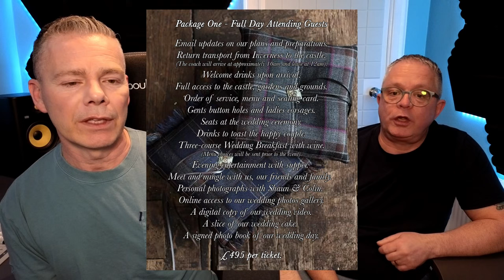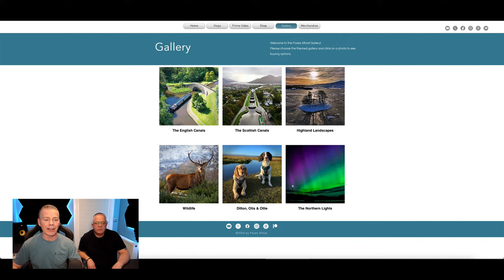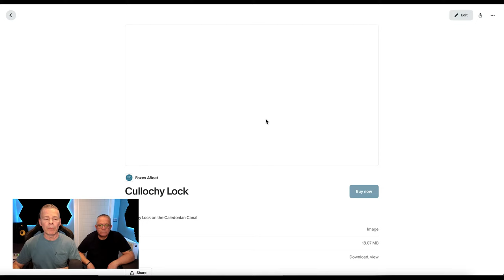FOXES LIVE! - Saturday 17th February from 7:00PM GMT.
Join us for a live chat on Saturday, 17th of February from 7:00pm UK GMT.

If you'd like details on our wedding, including the packages available to buy, visit this link 👉🏻

👇🏻 SUPPORT US 👇🏻
🐝 Adopt one of our beehives! 👇🏻

TikTok. TikTok.com/@foxesafloat